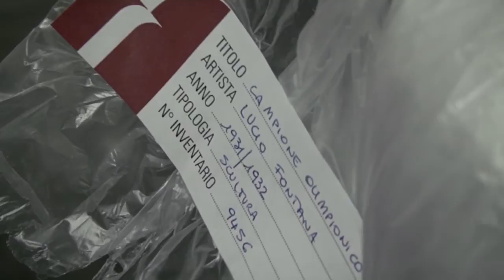Documentario Genus Bononiae Musei nella Città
Il primo estratto dal documentario "Genus Bononiae Musei nella Città" (Italia/2012) diretto da Giorgio Diritti e prodotto da Aranciafilm per Museo della Città di Bologna Srl.

Regia: Giorgio Diritti
Sceneggiatura: Giorgio Diritti e Alvise Renzini
Fotografia: Andrea Vaccari
Montaggio: Paolo Marzoni
Musiche: Marco Biscarini
Prodotto da: Aranciafilm per Museo della Città di Bologna Srl
Durata: 43'
Formato: HD